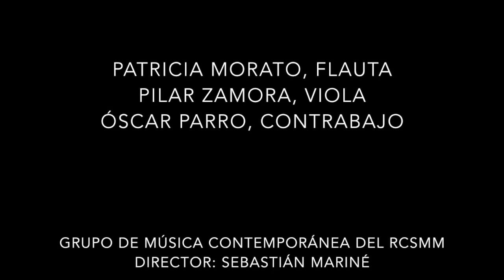Miguel Bustamante - 'Recordando a Bach'. Patricia Morato, Pilar Zamora, Óscar Parro.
Miguel Bustamante - 'Recordando a Bach'
Para flauta, viola y contrabajo
Patricia Morato, flauta
Pilar Zamora, viola
Óscar Parro, contrabajo
Miembros del Grupo de Música Contemporánea del RCSMM
Director: Sebastián Mariné
Auditorio Manuel de Falla del Real Conservatorio Superior de Música de Madrid
Festival Internacional de Música Contemporánea de Madrid, COMA'21
4 de noviembre de 2021
Vídeo de la Asociación Madrileña de Compositores (AMCC)